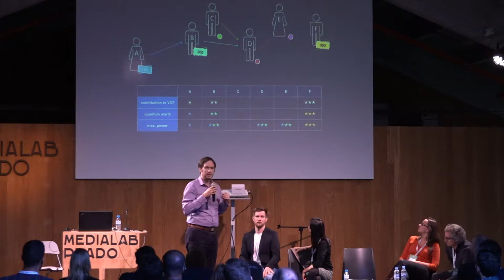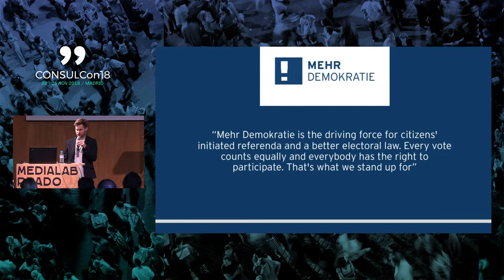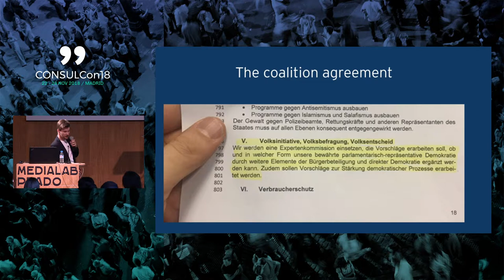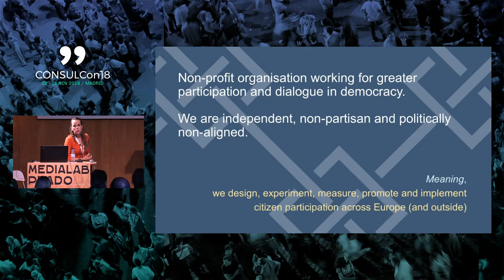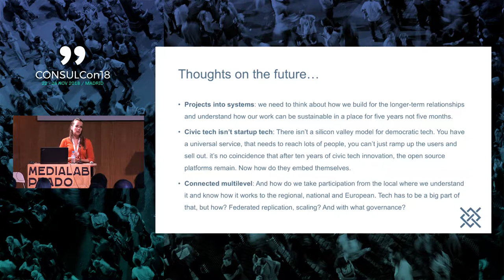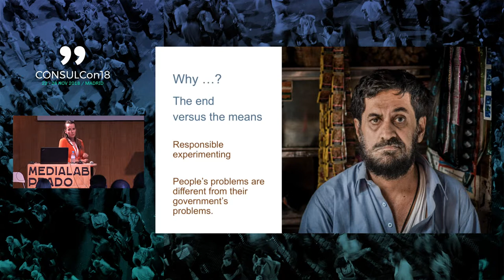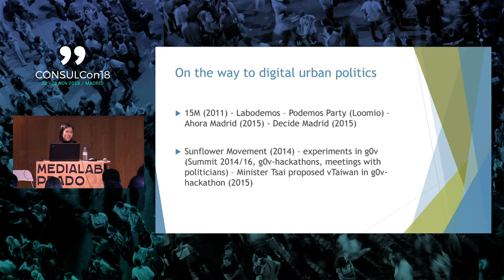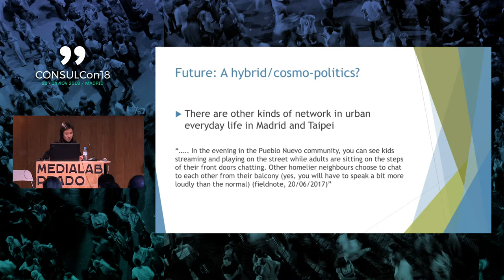Auditorio: Ideas para la democracia participativa del futuro